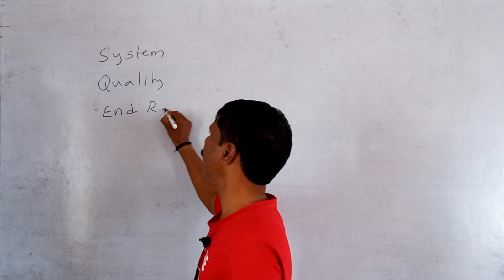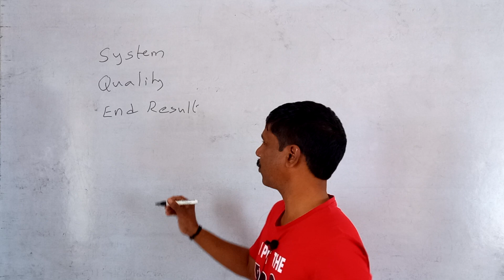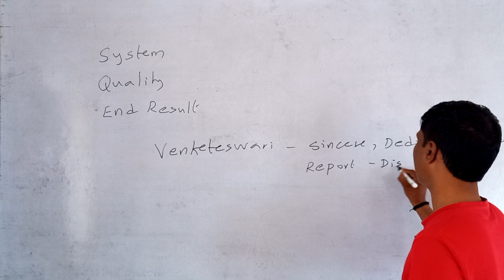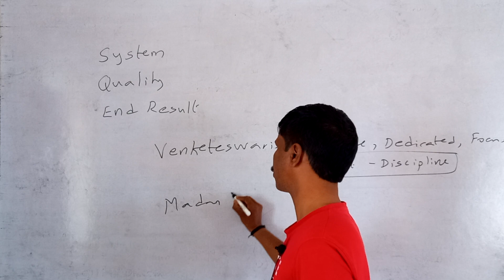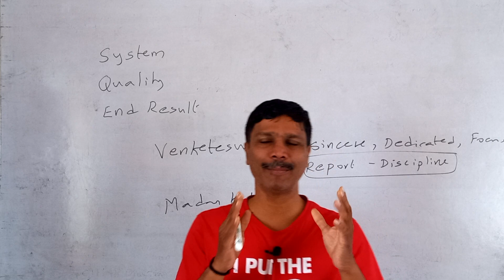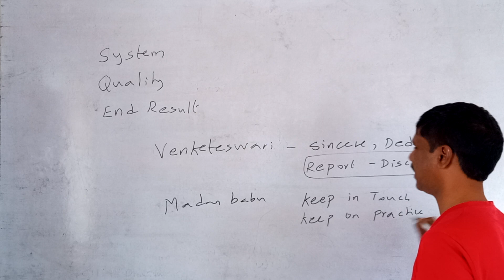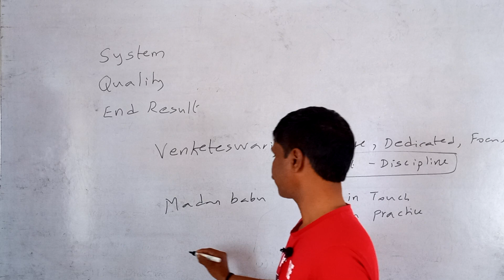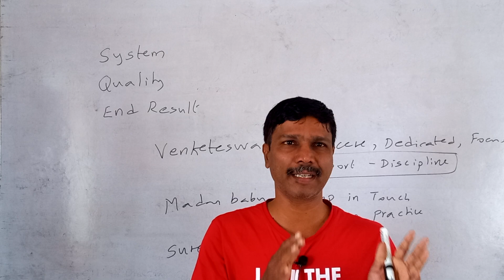ஆசிரியரின் அனுபவம் பகிர்ந்தால் வெற்றியாகும் | உங்கள் வாழ்க்கைக்கான கேள்வியை கேளுங்கள் GATE TRB